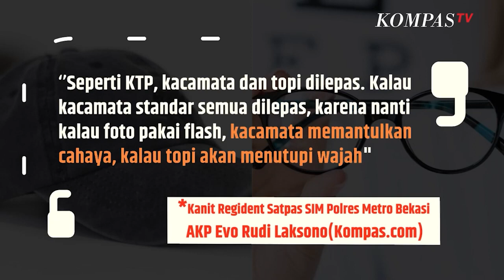Jangan Pakai 2 Benda Ini Saat Foto SIM! I SINAU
KOMPAS.TV - Jangan Pakai 2 Benda Ini saat Foto SIM!

Dalam SIM juga terpasang foto pemilik sebagai bukti kepemilikan. Nah, pemohon SIM dilarang menggunakan atribut berikut ini saat foto.

Sebelumnya mari ketahui dalam SIM terdapat 3 identifikasi pemilik yakni:

 Foto wajah Sidik jari Tanda tanganIdentifikasi tersebut diperlukan untuk pengurusan ulang atau saat kecelakaan. Lewat data tersebut seseorang dapat diidentifikasi, maka harus jelas termasuk foto.

Atribut yang dilepas saat foto SIM yakni kacamata dan topi. Atribut yang dilarang dikenakan itu supaya wajah dalam foto terlihat jelas. Sehingga jika terjadi sesuatu pada pemilik SIM seseorang dapat dikenali. (*)

Kompas TV
Independen | Terpercaya